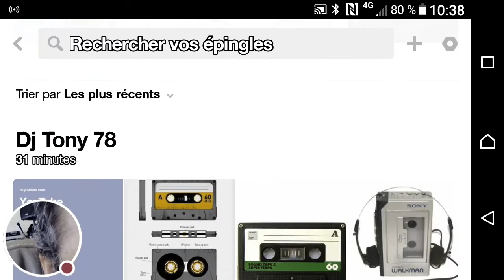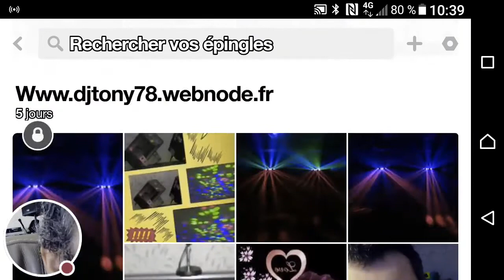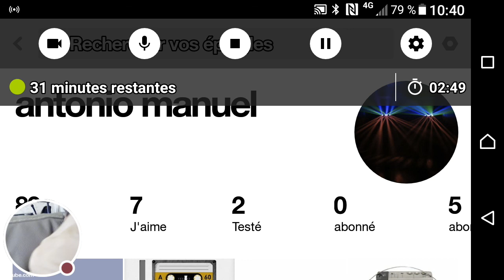Info sur Pinterest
Voyeur ma page 📄